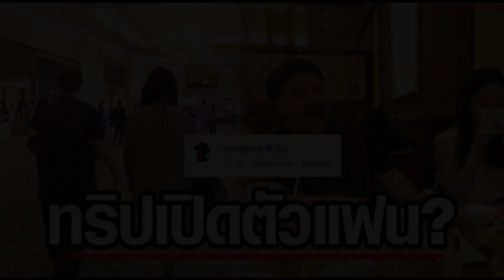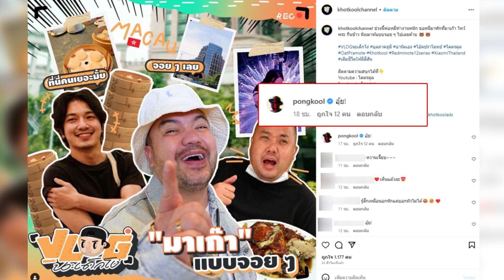อุ้ย! โอ๊ต เที่ยวมาเก๊า ชาวเน็ตดันโฟกัสสาวข้างกาย แซวสนั่น เปิดตัวอาซ้อ?